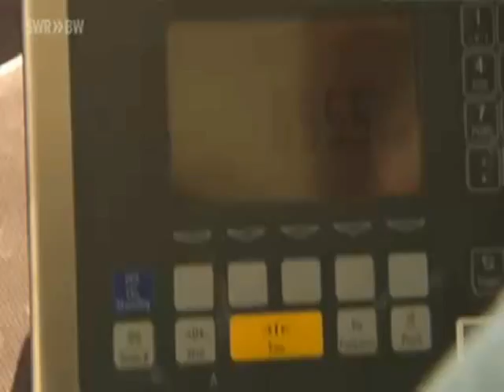Europees kampioenschap zwaarste pompoen 2011 gewonnen door Jos Ghaye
Groot Europees kampioenschap 2011  voor de zwaarste pompoen in het Duitse Ludwigsburg. Gewonnen door Jos Ghaye uit Vreren (Tongeren) België.